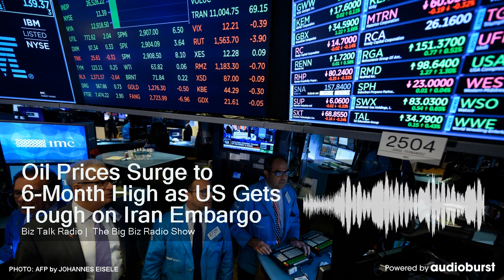Oil Prices Surge to 6-Month High as US Gets Tough on Iran Embargo